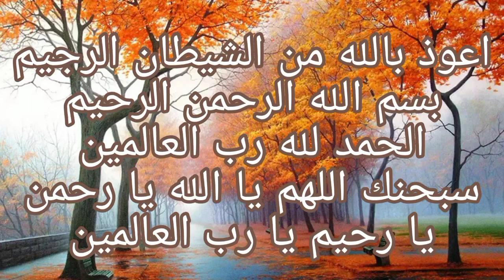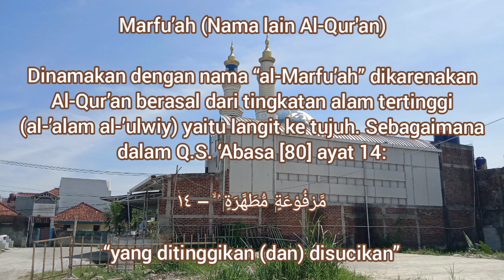Masjid Al-Marfuu'ah | Masjid ke-202 | Safari 1000 Masjid Se-Bandung Raya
Salah satu dari 55 Nama Al-Qur'an adalah Marfuu’ah.

Dinamakan dengan nama “al-Marfu’ah” dikarenakan Al-Qur’an berasal dari tingkatan alam tertinggi (al-’alam al-’ulwiy) yaitu langit ke tujuh. Sebagaimana dalam Q.S. ‘Abasa [80] ayat 14:

مَّرْفُوْعَةٍ مُّطَهَّرَةٍ ۢ ۙ – ١٤

“yang ditinggikan (dan) disucikan”